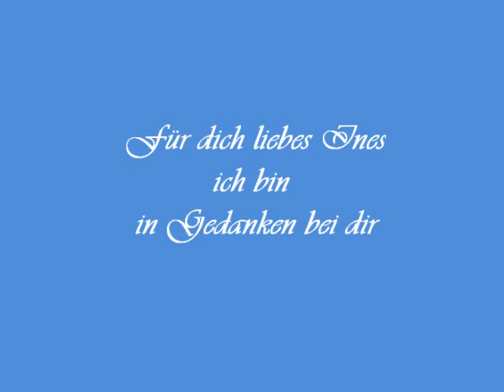Gaby Albrecht - wir sind Sand in Gottes Hand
Für einen sehr wertvollen Menschen